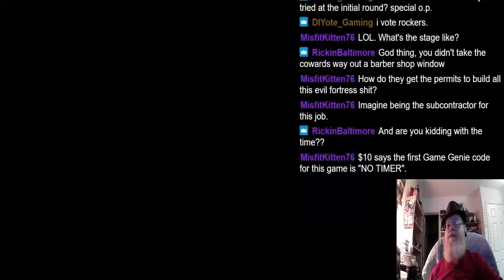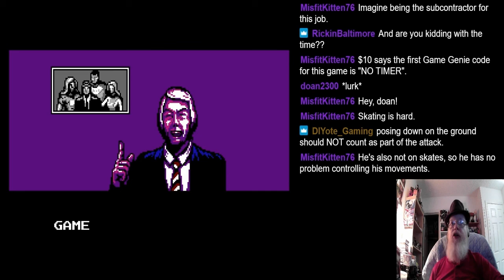LGS: Rollergames (NES) Pt 2 – Double Dragon Meets Double Axel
If rewinding wasn’t a skating move, it is now.

Post-Production: Matthew Carr Anderson (MCAPOSTPRODUCTION.COM)

See me on Twitch, watch this channel for show announcements!